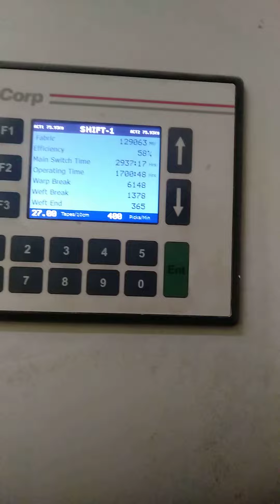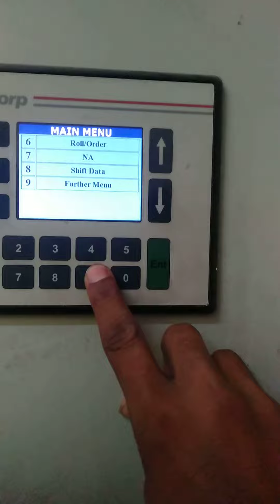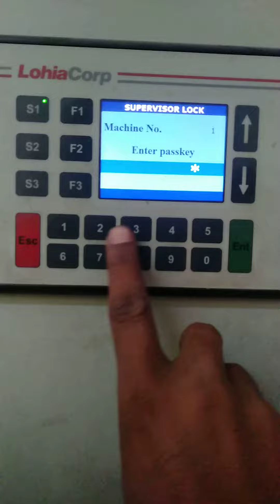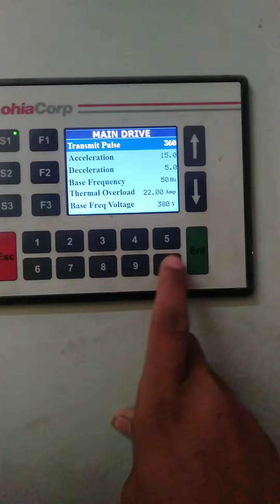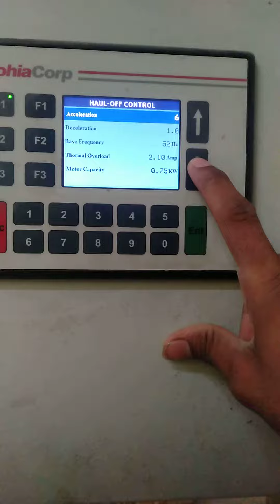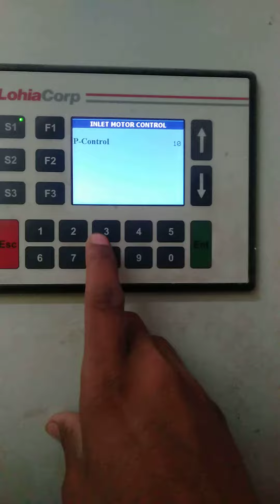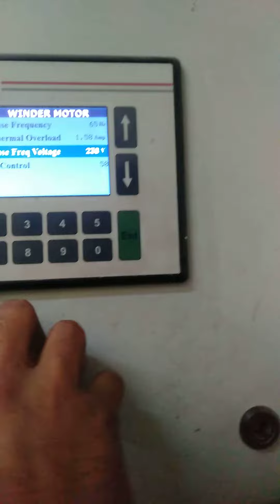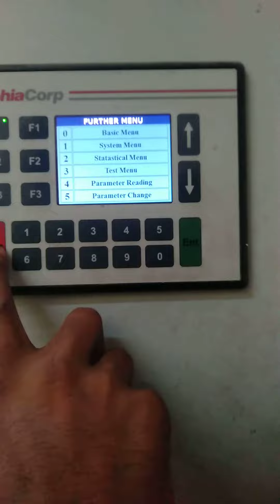Karne ke liye lohia loom ka code change karne ke liye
Password changing